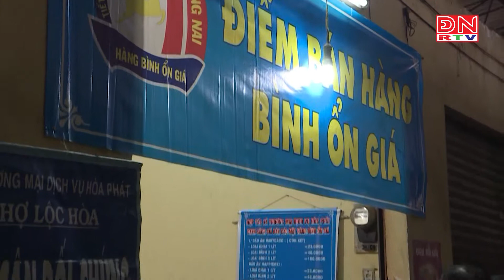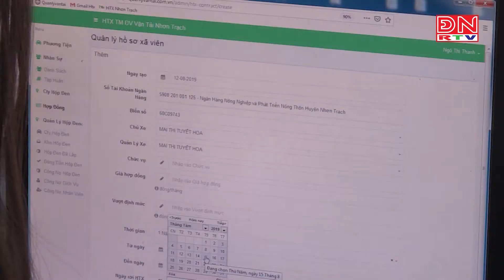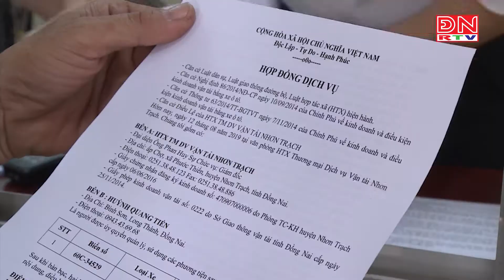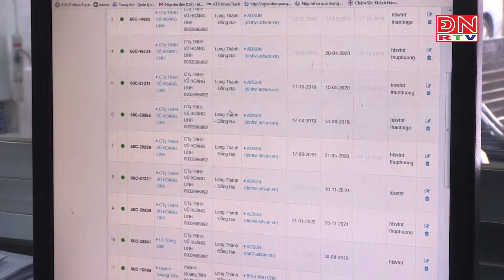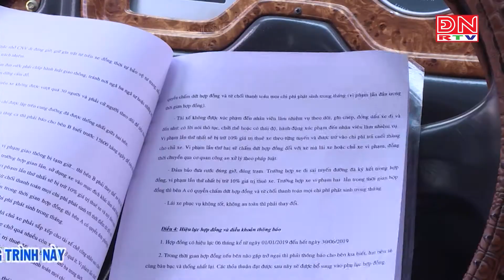Thúc đẩy phát triển kinh tế tập thể